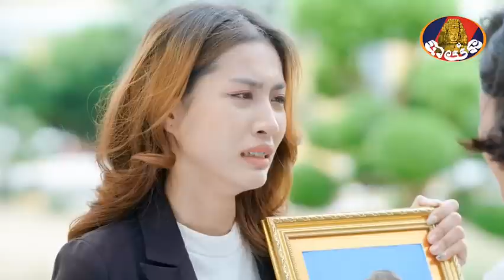ឈុតពិសេសក្នុងរឿង ស្អប់ណាស់ ស្រលាញ់ណាស់ ភាគទី៣៧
[Special Scenes]
ការសម្រេចចិត្តមួយដ៏សែនតានតឹង គឺមាននៅក្នុងឈុតនេះ!

រឿង «ស្អប់ណាស់ ស្រលាញ់ណាស់» ភាគទី ៣៧
ផ្សាយជូនទស្សនា ចន្ទ | ព្រហស្បតិ៍ ⏰ ៧ | ៨យប់ លើទូរទស្សន៍ បាយ័ន។